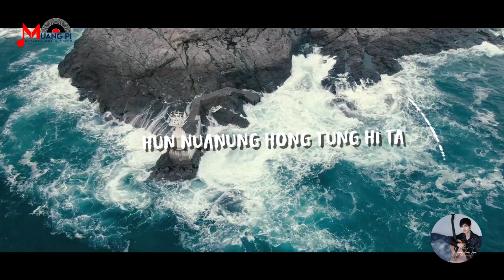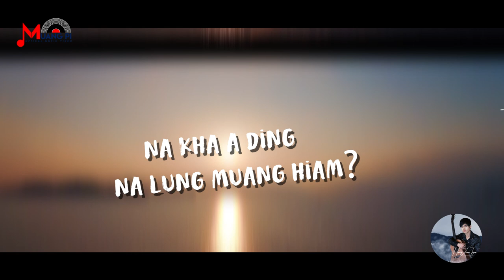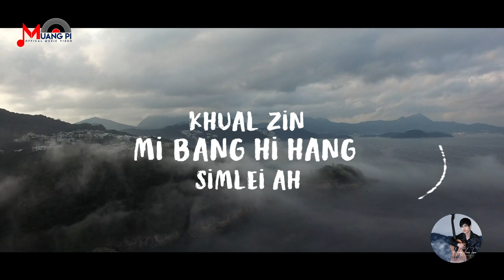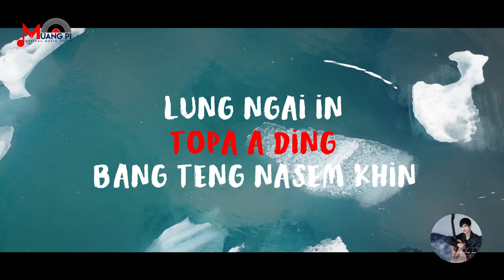Khualpu Tillnow - Lung Ngai In (Official Music Video)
Lung Ngai In (Official Music Video)
Laphuak: Muangpi
Lasa: @KhualpuTillnow
Mix&Mastered: Ngwe Zar
Lyrics Video: ThangBawi TM
Album: Hong Zuun Topa

LUNG NGAI IN (Lamal)
Key : Bb to C
Pre chorus :
Gal khua in don in, Simlei nuntak na
Lung in na gel ngei maw
Hun nuanung hong tung hi ta

Verse 1:
Kim leh pam huu-ging ziate lung ngaileng
Dipkuat na ding thu ten hong tuam
Laisiang tho genkhol thu hong tang tung ta
Lung ngai in nakha a ding
Na lung muang hiam

Chorus :
Hun hong bei leh koi lam zuan in na pai diam
Tawn tung lampi maw sihna hel khuk maw
Lung in gel in na nuntakna hong bei ma
Lung ngai in simsing bang ngilden lo
Hi lei nunna nakha a ding na lung muang hiam

Verse 2:
Hun te bei in khim bang hong zing ding
Simlei pian in hong ki dang toto ta
Meilum kai te bang ih lei nunna ah
Huih mut na lam zuan in
Khual zin mi bang hi hang sim lei ah

Ending Bridge :
Lung ngai in
Topa a ding bang teng nasem khin
Lung ngai in
Na khut kuak bek tawh
Topa mai mu ding maw
Na kha a ding lung ngai in

Album online music store te ah ki ngaithei!
Available on different platforms now.
Tha hongpia lawm leh gual mipih khempeuh tung ah lungdam!